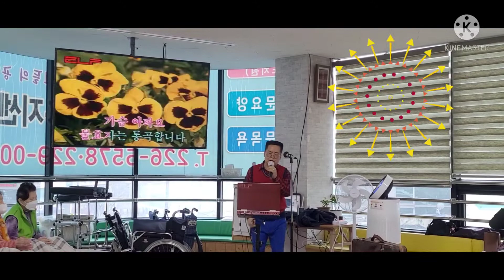🌟그리운부모님🌟원곡:전정하가수/노래:송영신가수 (어르신들위문공연)